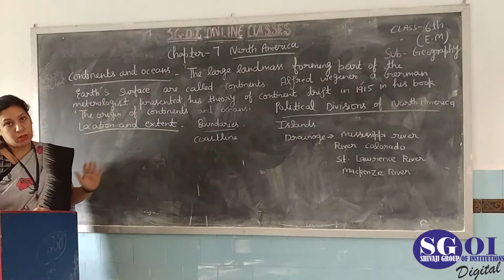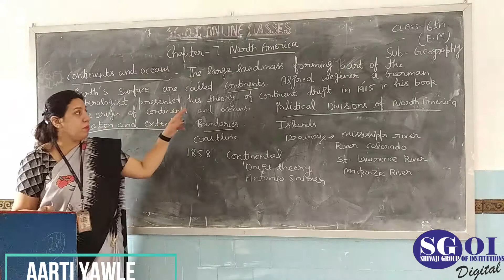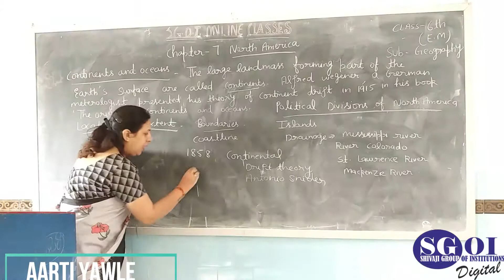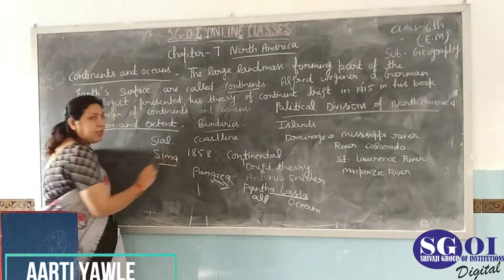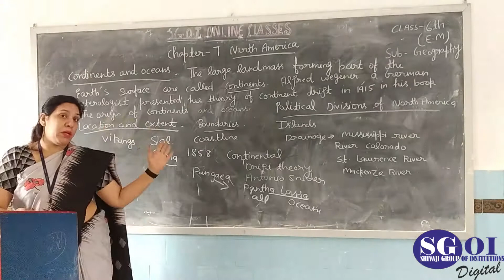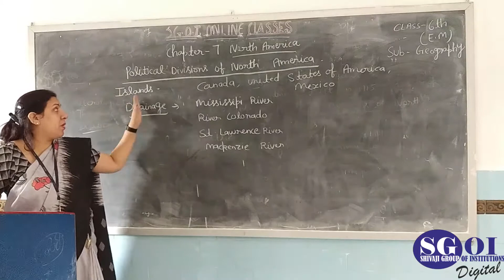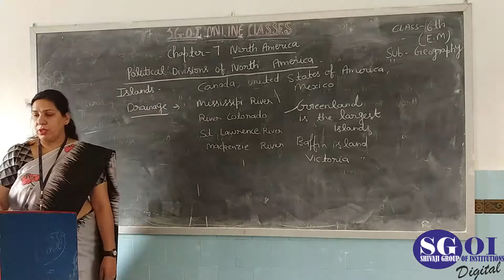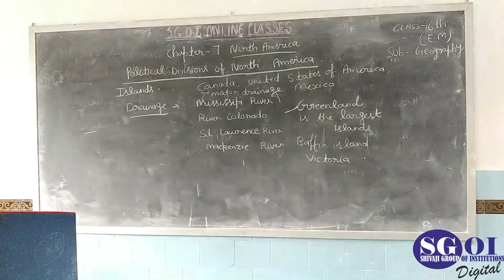SGOI CLASS 6 GEOGRAPHY EM 3 DEC 2020